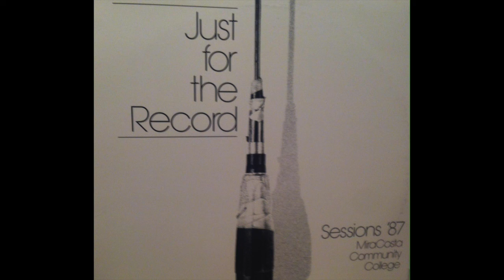John Bumstead - Angel